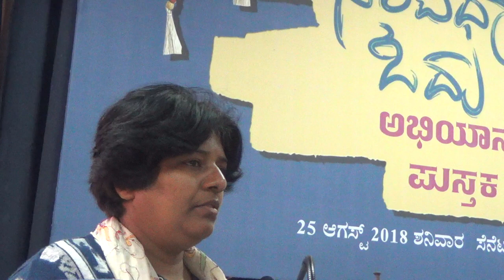Akhila Vidyasandra @ ಸಂವಿಧಾನ ಓದು ಅಭಿಯಾನ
ಸಹಯಾನ ಉತ್ತರ ಕನ್ನಡ, ಸಮುದಾಯ ಕರ್ನಾಟಕ ಬೆಂಗಳೂರಿನ ಸೆನೆಟ್ ಹಾಲ್ ನಲ್ಲಿ 25 ಆಗಸ್ಟ್ 2018 ರಂದು ಆಯೋಜಿಸಿದ್ದ ಸಂವಿಧಾನ ಓದು ಅಭಿಯಾನದ ಉದ್ಘಾಟನಾ ಕಾರ್ಯಕ್ರಮದಲ್ಲಿ ವಕೀಲರಾದ ಅಖಿಲ ವಿದ್ಯಾಸಂದ್ರರವರು ಮಾತನಾಡಿದರು.